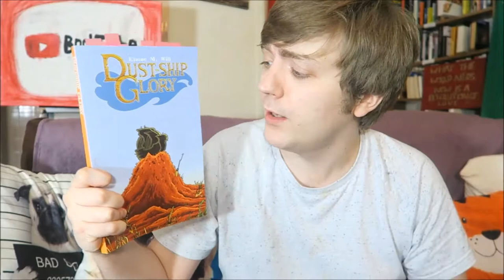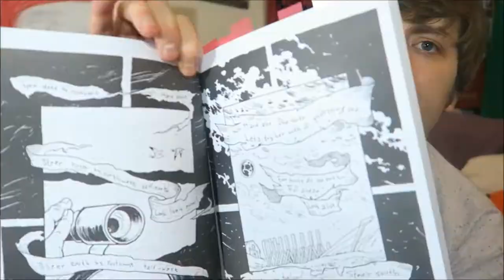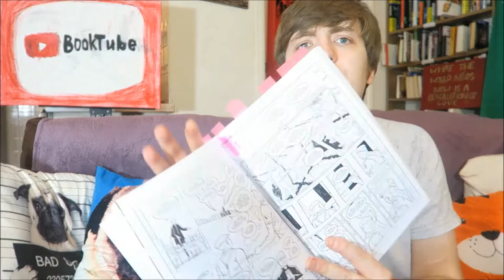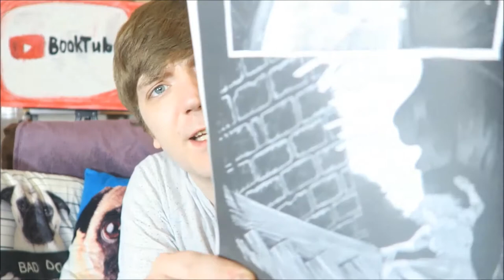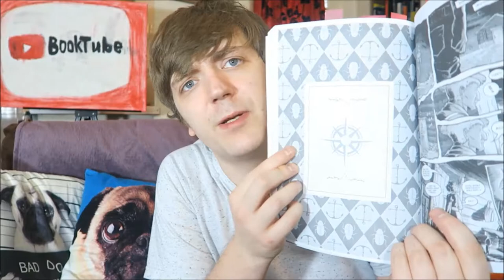Elaine M. Will - Dustship Glory [REVIEW/DISCUSSION] [SPOILERS]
I take a look at a non-fiction graphic novel called Dusthip Glory by Elaine M. Will!